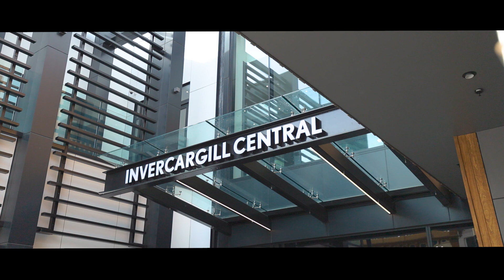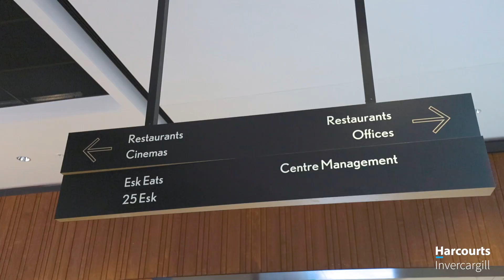FOR LEASE - Invercargill Central - Harcourts Invercargill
The jewel in Invercargill's CBD Crown!!
Invercargill Central is our brand-new central city mall that has brought the heart, and foot traffic back into the centre of our amazing town. With the success of stage 1 and almost all ground floor buzzing with tenants and customers we now focus on stage 2.
This part of the mall introduces incredible office spaces plus multiple unbelievable sites for premium restaurants to add to the new Invercargill scene. Invercargill is ready for dining experiences that dont exist here and these are the spaces that we have been waiting on with direct access from the undercover carparks and outdoor dining that is unique in town. This opportunity is one well worthy of a visit to experience all this building has to offer, and understand why the foot traffic is so strong.

Consultant:
Carl Johnston